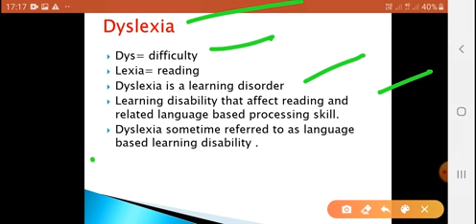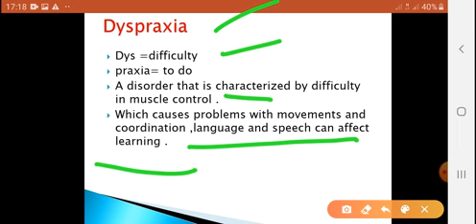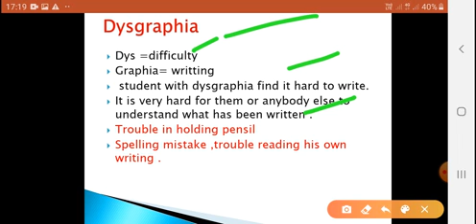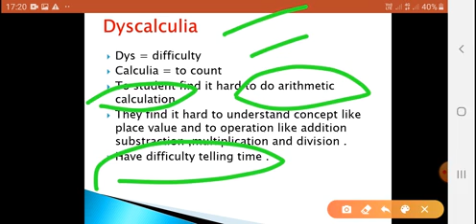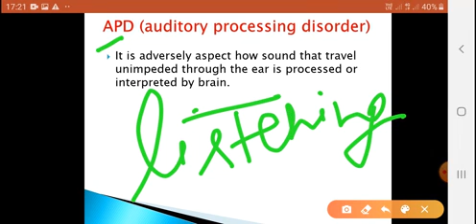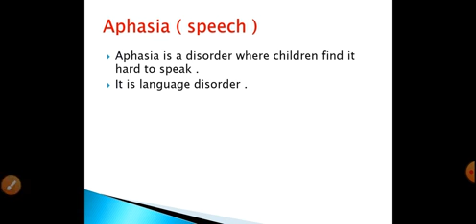Types of learning disability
TEACHING APTITUDE